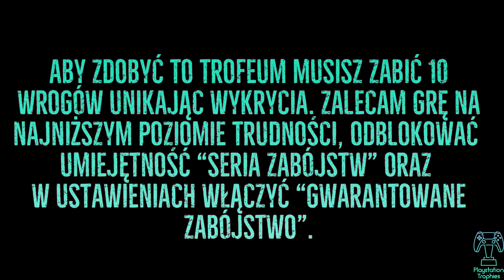Assassin's Creed Valhalla - Trofeum Skryty wiking - Silent Viking Trophy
Do tego trofeum liczą się tylko zabójstwa w walce wręcz (R1) (nie liczą się zabicia z łuku). Musisz pokonać 10 przeciwników z rzędu bez przerywania skradania się. Włączenie gwarantowanego zabójstwa w ustawieniach gry jest bardzo dobrym pomysłem.

Dobrym miejscem do tego jest Opactwo Saint Albanes,  na południe od twojej osady, w regionie Oxenefordscire. Przed rozpoczęciem wykonaj ręczny zapis. Następnie eliminuj wrogów jeden po drugim. Możesz poświęcić tyle czasu, ile potrzebujesz, po prostu nie przerywaj ukrycia.

Bardzo przydatna jest tutaj umiejętność „Seria zabójstw” (żółte drzewko umiejętności). Dzięki temu rzucisz toporem w drugiego pobliskiego wroga, aby go ukradkiem zabić. Używanie tej umiejętności nie przerywa serii zabójstw (liczy się do 10 zabójstw z ukrycia), po prostu upewnij się, że nikt Cię nie widzi podczas jej używania. Idealnie sprawdza się, gdy dwóch wrogów idzie w linii, możesz zdjąć tego z tyłu i rzucić toporem w tego z przodu. Działa tylko wtedy, gdy drugi wróg jest kilka metrów dalej, a nie gdy stoją obok siebie.

Assassin's Creed Valhalla - Skryty wiking
Zabij 10 wrogów z rzędu, nie wdając się w konflikt

Assassin's Creed Valhalla - Silent Viking
Assassinate 10 enemies in a row without triggering a conflict